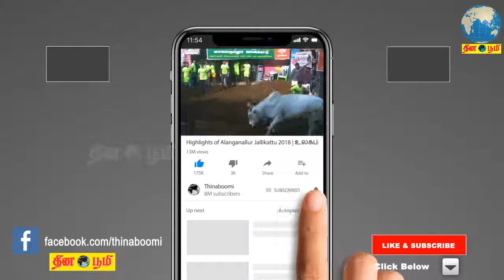செங்கல்பட்டில் தடுப்பூசி தயாரிக்க விரைவில் அனுமதி வழங்கப்படும் - அமைச்சர் மா.சுப்பிரமணியன்